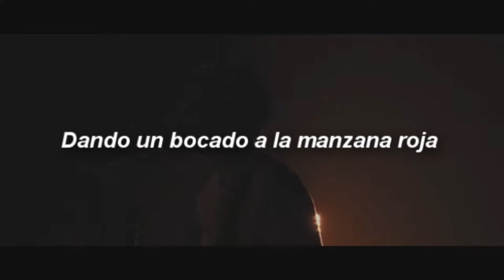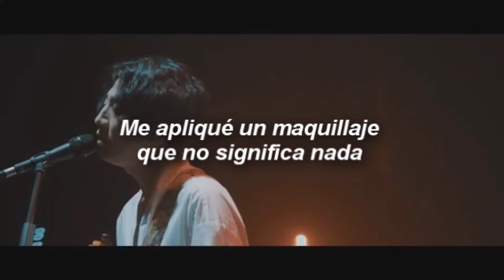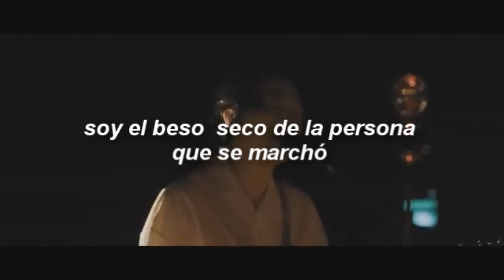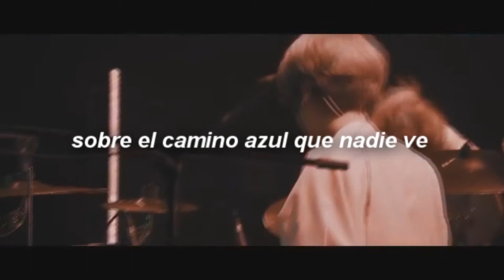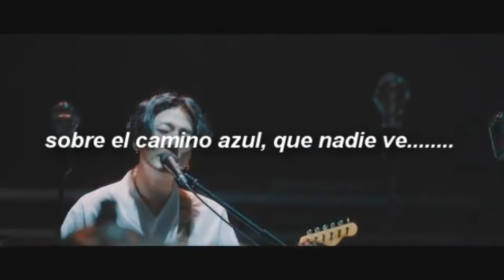쏜애플 THORNAPPLE - 빨간피터 Red peter / sub español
Fanbase en Chile, dedicada a la banda indie de rock coreano  thornapple

pronto  más subs!

subcribanse

Todo lo que está acá no me pertenece , se hace con el fin de difundir a la banda